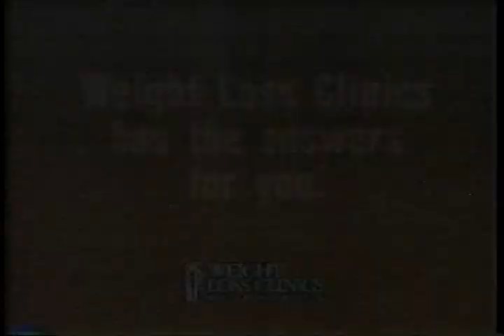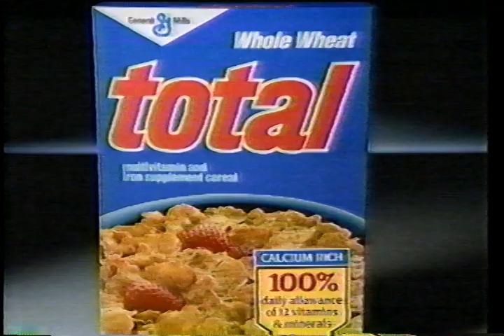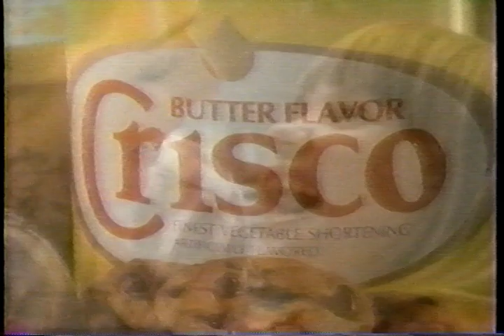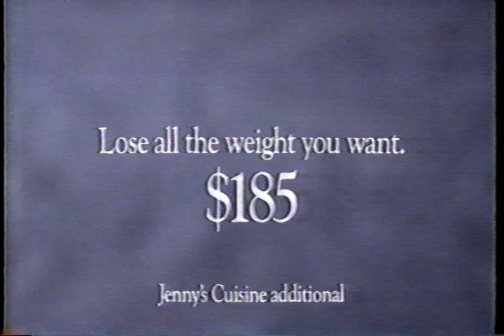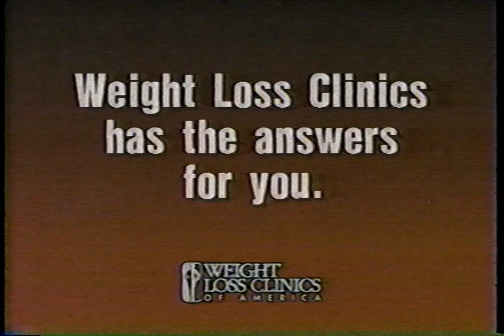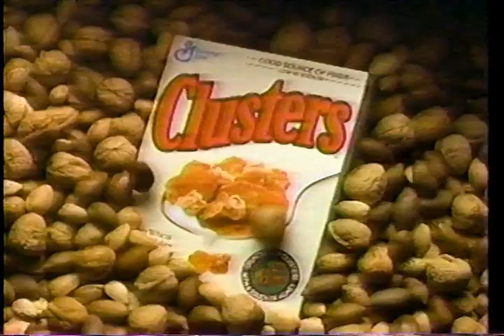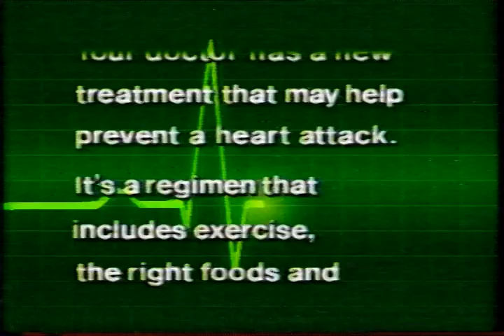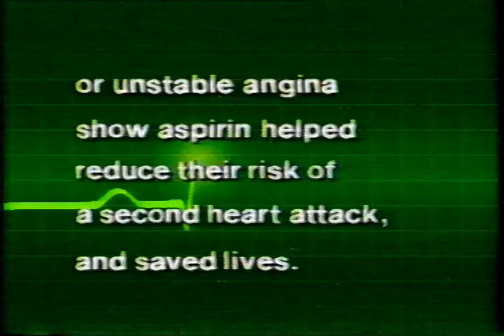Commercials from Syndicated Daytime Talk Late 80s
Rip from an old VHS tape.  Aired on several stations in the St. Louis market in the mid- to late 80s.